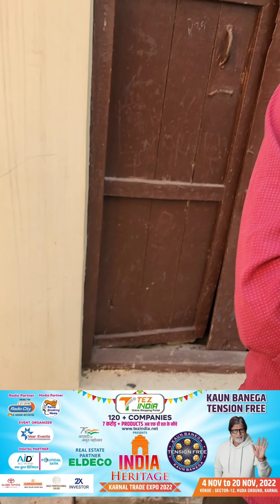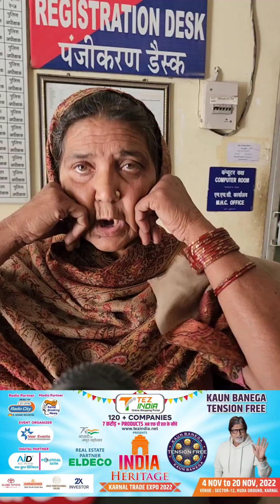दिन दिहाड़े महिलाओं के ऊपर बरसाई इंटे,मोहल्ले के काफी लोग हुए घायल